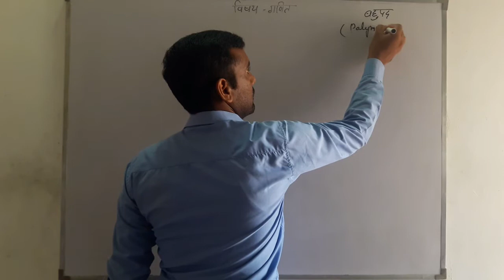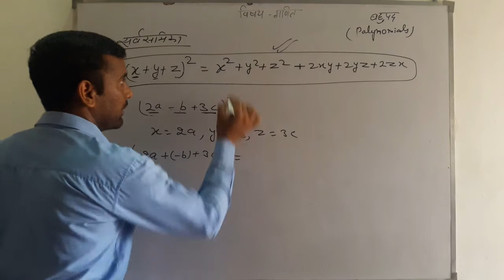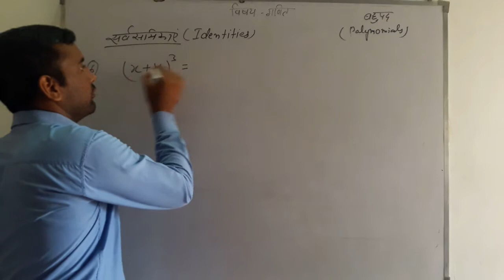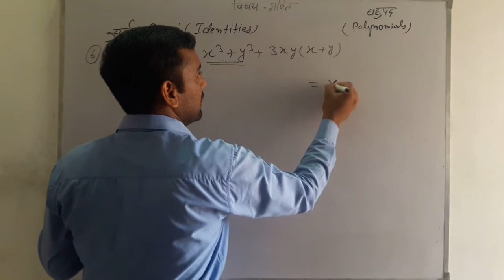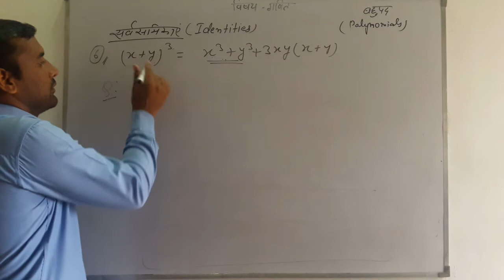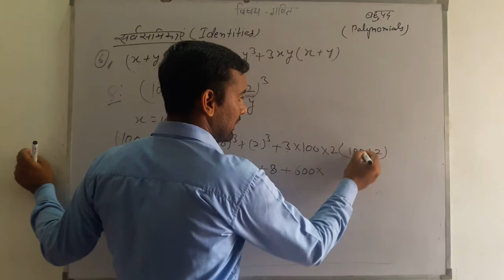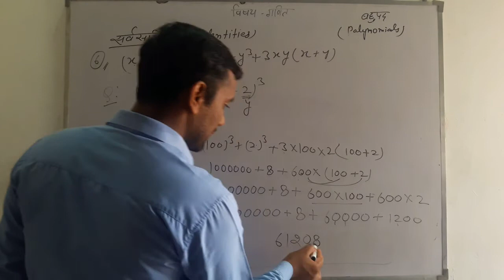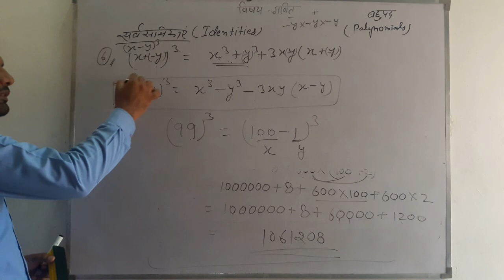Identities of polynomials |algebraic identities | class 9 | class 10 |bahulad class 9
Identities of polynomials | identities of polynomials class 9 | bahupad 10th class | algebraic identities |all identities of polynomials |

Hiii
Welcome to you on my youtube channel NBD pathshala
NBDpathshala aims to provide a complete video library for those who are struggling with mathematics.
We also wants to remove mathephobia and make maths easy.

About this video:
In this video we are going to discuss about identities /algebraic identities.we discuss in previous videos about polynomials ,addition and subtraction of polynomials ,multiplication or product of polynomials and factorisation of polynomials.
This video is consist of introduction to identities ,proof of identities and we also solve some numericals on identities.In next video we dicuss on some another identities.

                                                        NBD pathshala

nbdpathshala
nbd pathshala